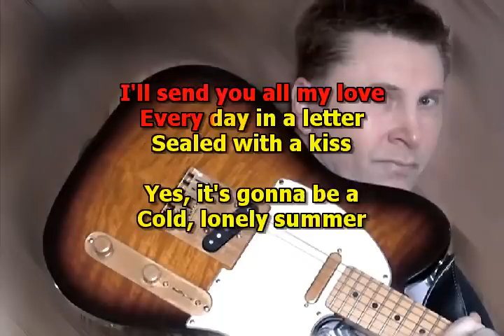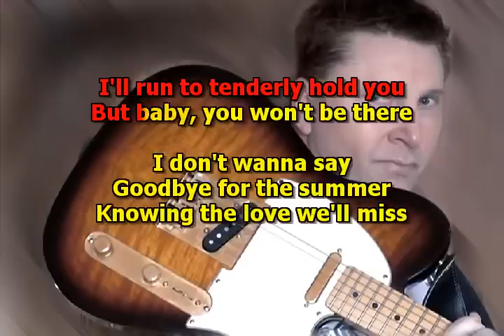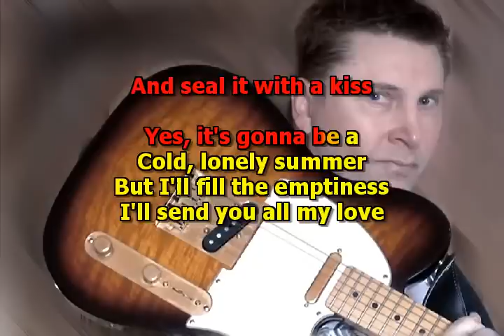MIKE MALAK & The Fakers - Sealed With a Kiss (cover song, Bobby V)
no original music has been used to create this video, this cover song has been entirely performed by Mike Malak & The Fakers  (c) Mike Malak for this cover version

Sealead with a Kiss is a wonderfull romantic sweet ballad, very nice music from the 50's, made famous by Bobby V. This cover version with onscreen lyrics